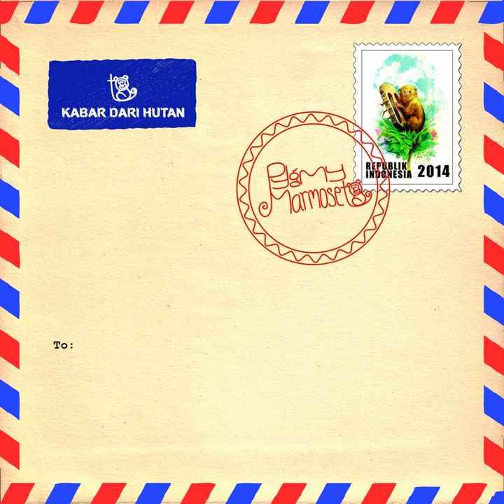Merindu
Merindu · Pygmy Marmoset · Sanjaya Adi Putra · Zenith Syahrani · Pygmy Marmoset · Pygmy Marmoset

Kabar Dari Hutan